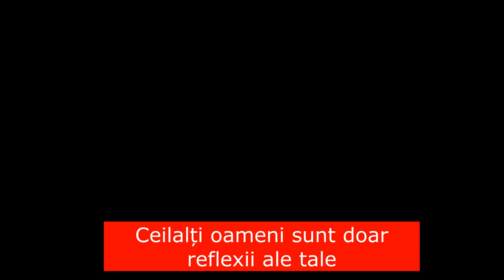Rezonezi cu ceea ce ești